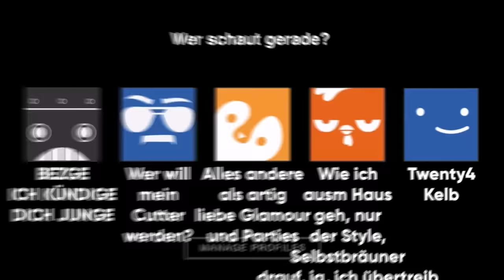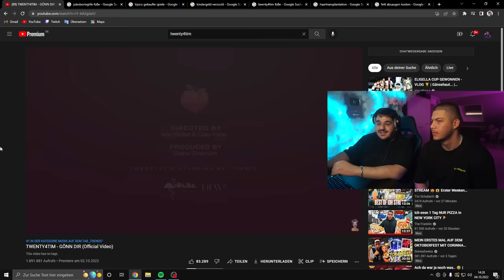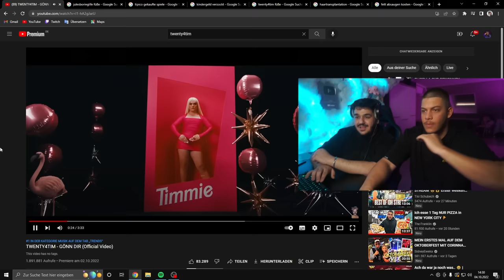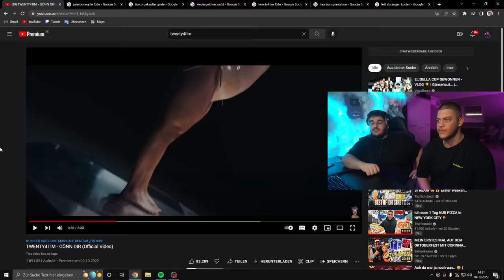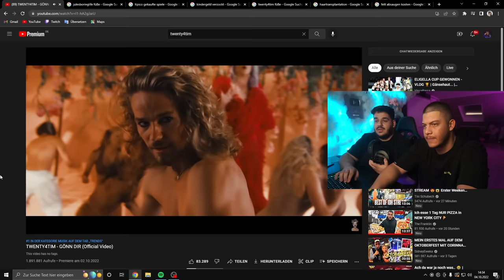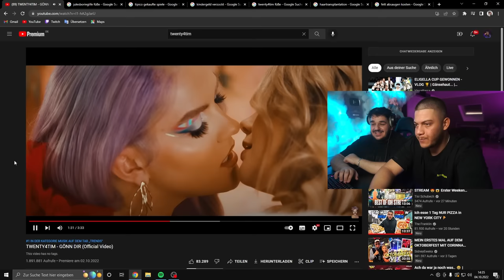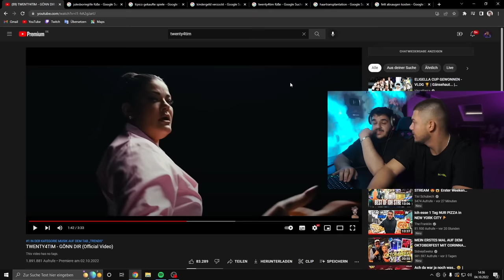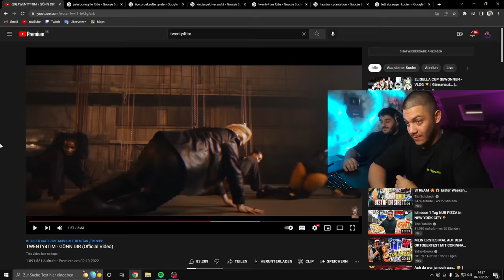Twenty4Tim gönnt zu viel! 😩😭 | Onurcan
Twenty4Tims bester Freund!: @1.atomulato

Like damit ich glücklich bin, Kommentier damit ich glücklich bin und lass Abo da, damit ich in Heimat sagen kann bin Fame 👾